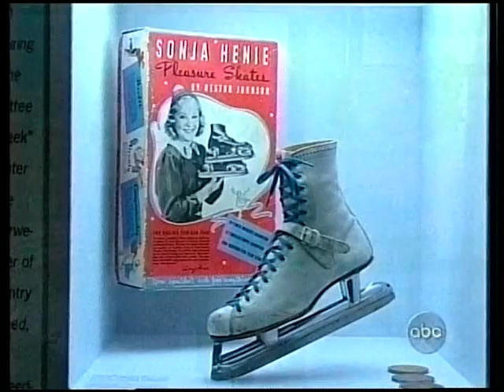Galina Maniachenko (UKR) - 2002 European Figure Skating Championships, Ladies' Free Skate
Lausanne, SWITZERLAND - 2002 European Figure Skating Championships, Ladies' Free Skate - Galina Maniachenko of Ukraine dropped to 4th Place overall after placing 4th in the Free Skate.